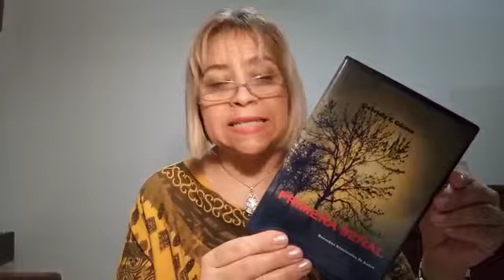Primera Señal, libro de la escritora argentina Gabriela Gómez será presentado en Perú.